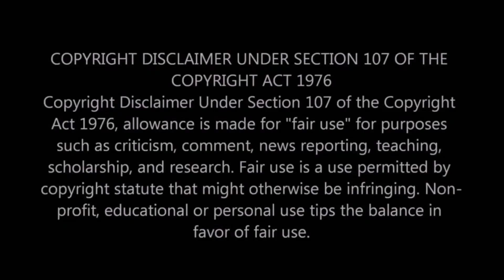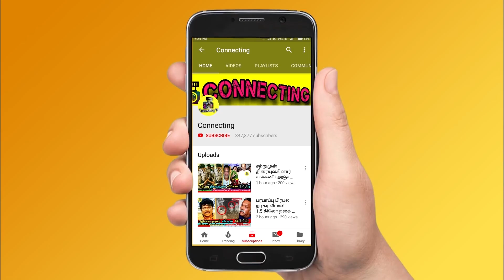சிக்கிய ஆதாரம் வெளியேறினார் சேரன் அதிர்ச்சி தகவல் ! Vijay TV ! Bigg Boss Tamil 3 ! Bigg Boss 3 Tamil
சற்றுமுன்  சிக்கிய ஆதாரம் வெளியேறினார் சேரன் வீட்டிலிருந்து வந்த அதிர்ச்சி தகவல் ! Vijay TV ! Bigg Boss Tamil 3 ! Bigg Boss 3 Tamil ! Bigg Boss Tamil ! Cheran Tired to Escape and Walked out from Bigg Boss 3 Tamil | Cheran Crying | Sandy & Madhumitha Fight | Cheran & Meera Mithun Fight ! Madhumitha & Sandy Fight | Kavin & Losliya Fight | Kamal Haasan ! Sakshi Aggarwal ! Interview ! Cheran ! Saravanan Fight ! Mugen Rao & Abhirami Fight ! Abirami Fight ! Losliya ! Jangiri Madhumitha ! Saravanan ! Vanitha ! Vanitha Vijayakumar ! Bigg Boss Tamil 3 ! Bigg Boss 3

Bigg Boss 3 Tamil - Sources from Vijay TV Side Officially Said Bigg Boss Cheran Walked out and Cheran Willing to Try Escaped From the Bigg Boss 3 Show

Bigg Boss 3 Tamil - Cheran Tried to Escape and Walked out from the Bigg Boss 3 House and After Housemates Targets Him in Bigg Boss Tamil & Bigg Boss 3 Tamil

Big Breaking From Bigg Boss 3 Tamil - Cheran Tired Walked out and Escaped From the Bigg Boss Tamil & Bigg Boss 3 Tamil

Sources Confirmed - Cheran Cried and Tired to Escaped From the Bigg Boss 3 Show and Sources Said Bigg Boss Team Management Comprises Cheran not to Leave from the Show in Bigg Boss Tamil & Bigg Boss 3 Tamil

Bigg Boss 3 Tamil Officially Revealed - Cheran Emotionally Tried to Escape From the Bigg Boss 3 House , after Meera Mithun and Losliya Targets him in Bigg Boss Tamil & Bigg Boss 3 Tamil

Vijay TV Officially Revealed - Cheran Cried and Tried to Walked out from the Bigg Boss 3 Show

Bigg Boss 3 Tamil - Cheran Breakdown Tears and Cried after Losliya and Meera Mithun Targeted Him in Bigg Boss Tamil & Bigg Boss 3 Tamil

Big Twist on Bigg Boss 3 Tamil - Cheran Cried and Asked Sorry Infront of Housemates in Bigg Boss Tamil & Bigg Boss 3 Tamil

Big Clash - Cheran Cried and Felldown on Housemates Knees and asked sorry to Meera Mithun and Losliya in Bigg Boss Tamil & Bigg Boss 3 Tamil

Losliya , Meera Mithun and Madhumitha Targets Cheran and Uncontrollably Cheran Cried and Begs Housemates in Bigg Boss Tamil & Bigg Boss 3 Tamil

Please forgive me Cheran Breakdown Tears and Felldown Housemates Feet in Bigg Boss Tamil & Bigg Boss 3 Tamil

Huge Twist - Madhumitha Lost Her Cool and Slams Sandy after Madhumitha Get's Hurt on Village Task on Bigg Boss Tamil & Bigg Boss 3 Tamil

Fight between Sandy & Madhumitha and huge clash  on Bigg Boss Tamil & Bigg Boss 3 Tamil